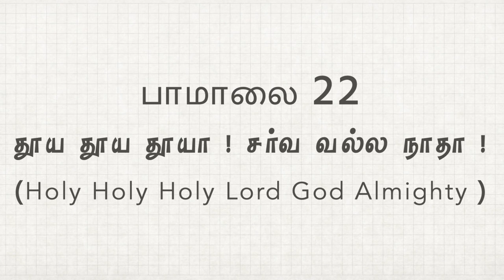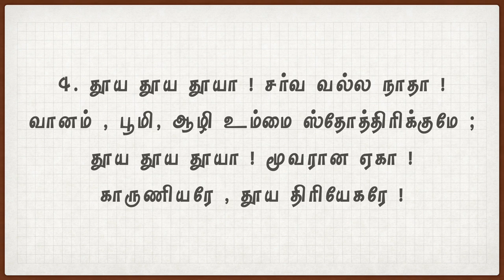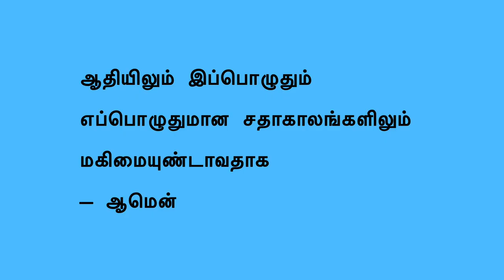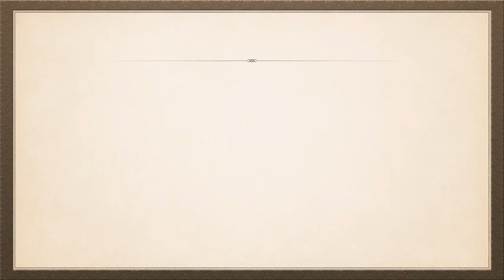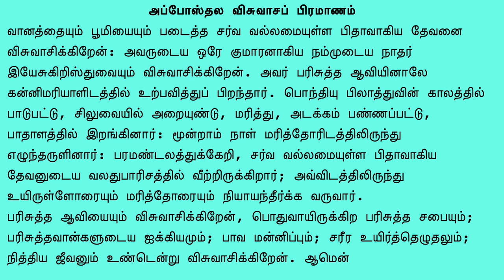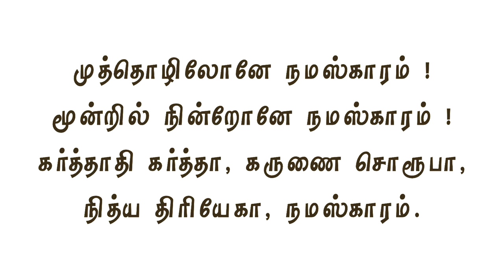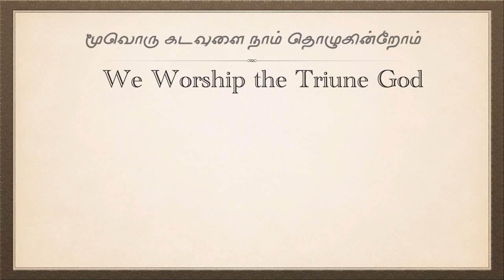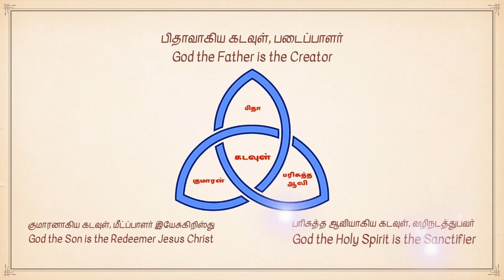We Worship the Triune God | May 30th, Sunday Service(Tamil) - CSI Christ Church, Ambattur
மூவொரு கடவுளை நாம் தொழுகின்றோம்- மே 30, ஞாயிறு ஆராதனை, சி.எஸ்.ஐ. கிறிஸ்துநாதர் ஆலயம், அம்பத்தூர். We Worship the Triune God -

May 30th, Sunday Service(Tamil) - CSI Christ Church, Ambattur

Songs:
1. பாமாலை - 22
2. கீர்த்தனை - 5

Bible reading:
ஆதியாகமம் 1: 26-28 | Genesis 1: 26-28
யோவான் 1: 1-12 | John 1: 1-12